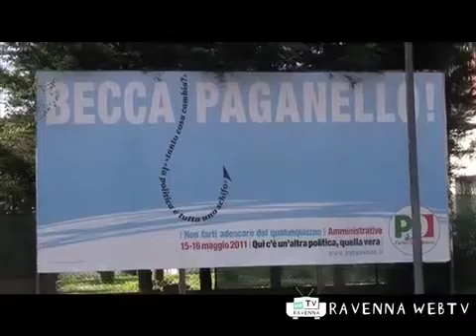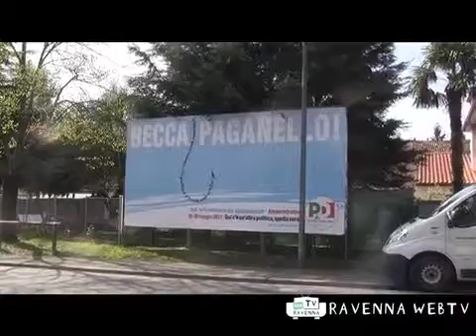Politica 07/04/2011 ore 11